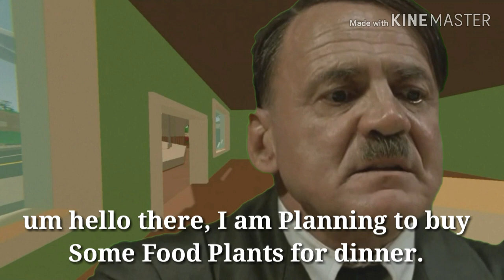Gay Jeff's Botanist RP (An Unturned RolePlay Parody)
Gay Jeff Opens he's own Botanist shop to try something new while taking a break from he's long adventure.

Music Used in this Video:
SynCole - FeelsGood
Seaweed
Karuel Boss Theme

Scenes from the movie Untergang(DownFall)

Greenscreen Pack by TheSilverUniverse

New Outro! And for GeometryDash. I will upload a new level episode which is the one of the Final episodes of my GD Series!!